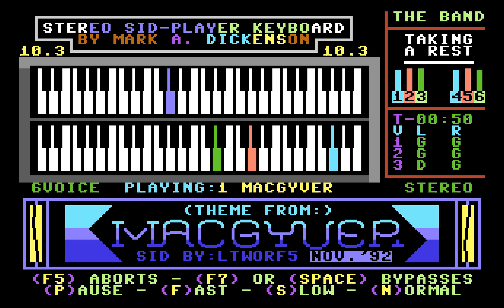Theme from MacGyver by LtWorf5 (Sidplayer)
"Theme from MacGyver" as arranged by LtWorf5, played on the Stereo Player 10.3 for the Commodore 64.